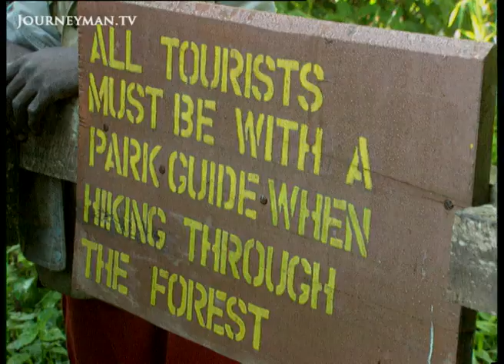New Rules in Uganda set Conservationists against the Native Pygmies (2007)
Pygmies and Gorillas at War (2007) - Iconic species are not the only remnants of Ugandan heritage threatened with extinction. The forests hold one of the last populations of mountain gorillas, but are also the home of 6000 pygmies. New foreign-funded legislation is evicting the pygmies from the forest in favour of gorilla conservation, but the people of this unique culture are reluctant to lose their heritage.

In Uganda, six thousand pygmies are being paid to leave behind their homes in the rainforest. This is because the area has been designated a national park, to protect one of the last remaining populations of mountain gorillas that live within its borders. However, there are concerns that this prioritisation (driven by the tourist industry) may drive the pygmy culture to extinction instead.